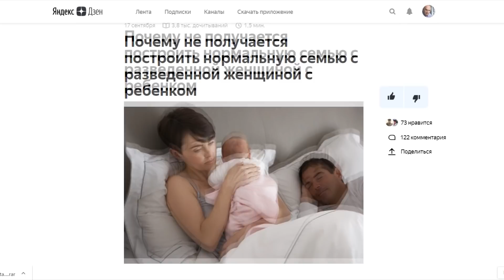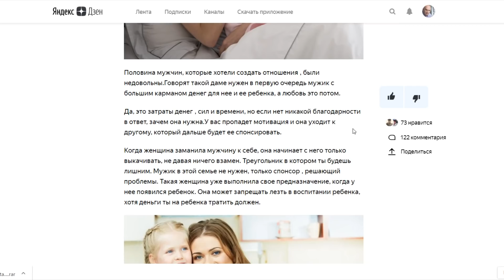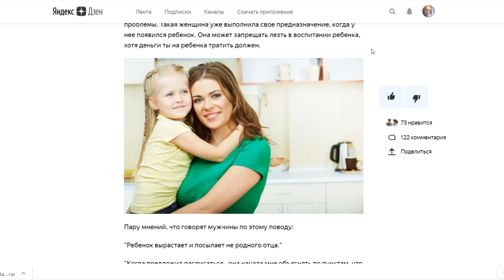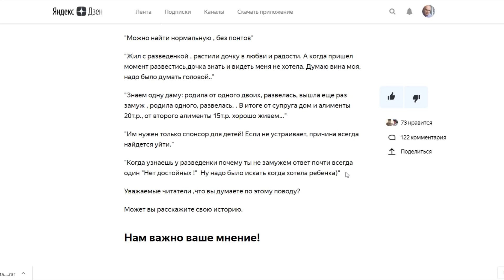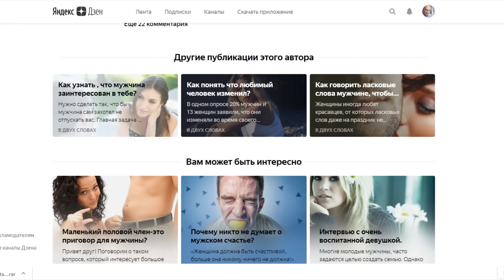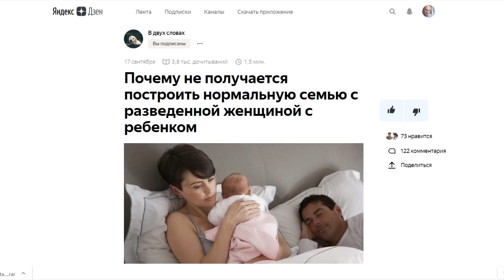Построить семью с разведенкой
Все комментаторы там как будто из недавно забаненных мной здесь. Разбираем токсичную статью на Дзене

VISA Сбербанк
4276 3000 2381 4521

Банк РНКБ
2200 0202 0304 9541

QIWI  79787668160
Карта QIWI
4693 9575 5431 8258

Яндекс кошелек
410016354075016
Mastercard Яндекс-деньги
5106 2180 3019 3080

веб-мани
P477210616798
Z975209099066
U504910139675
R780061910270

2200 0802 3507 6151